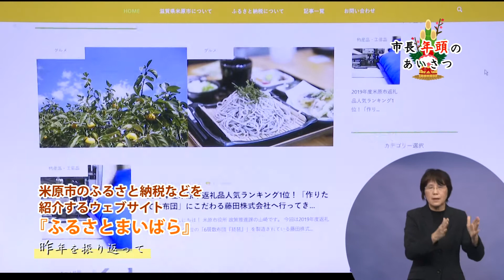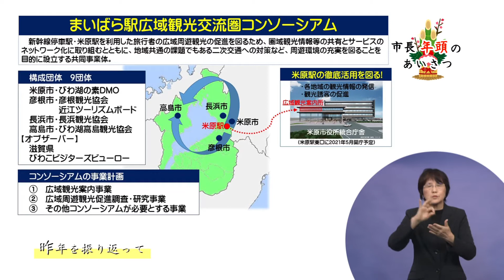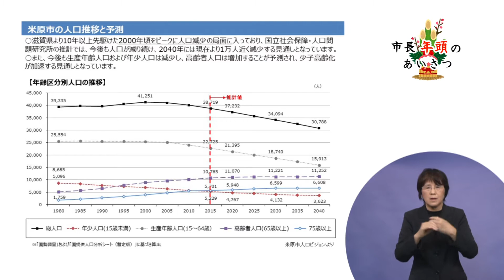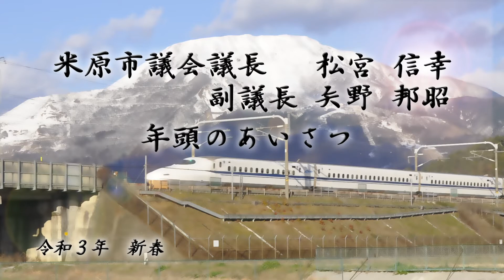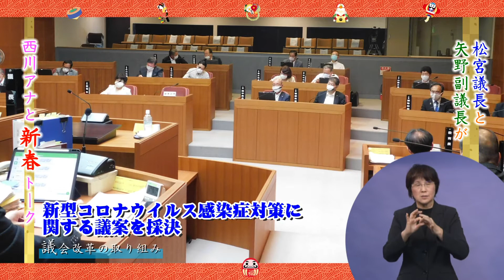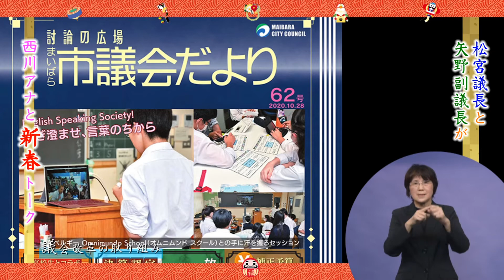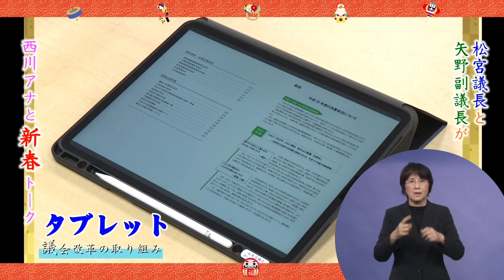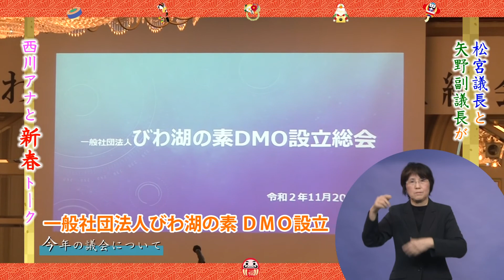新春あいさつ2021(平尾市長と松宮議長・矢野副議長）